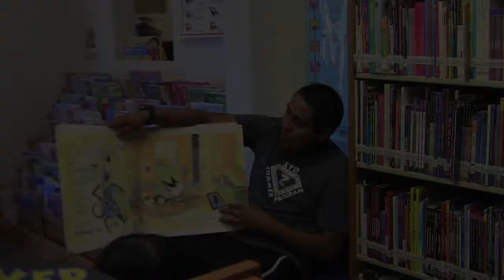Giving Tuesday Testimonial